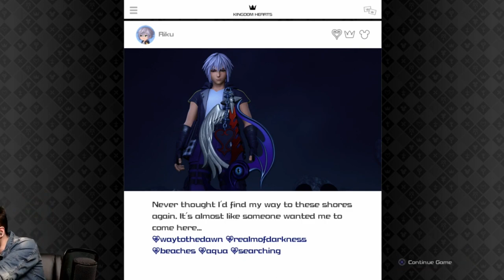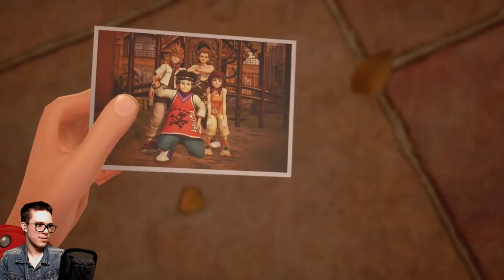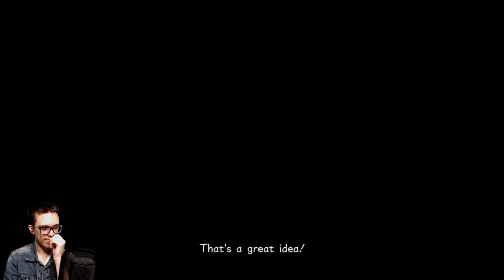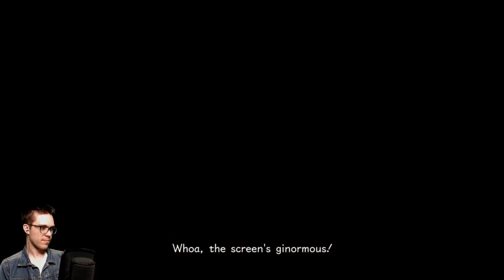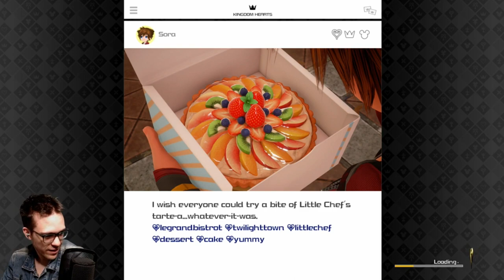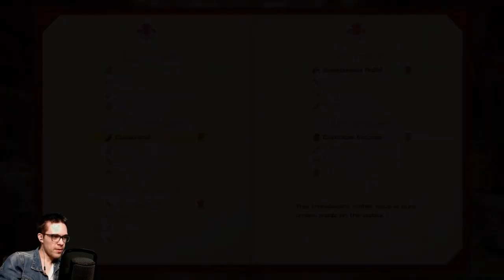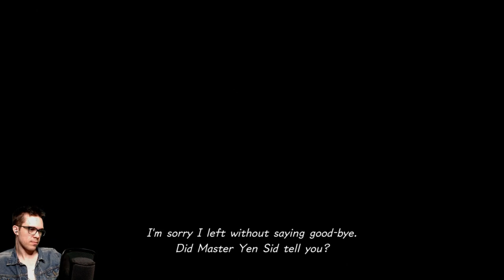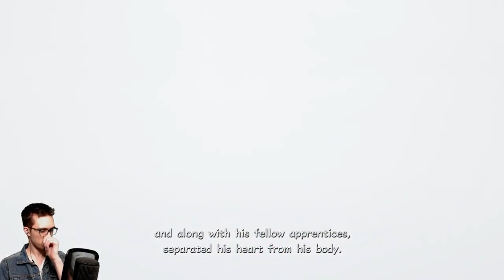KH3 Let's Play - Part 3 - The New Twilight Town